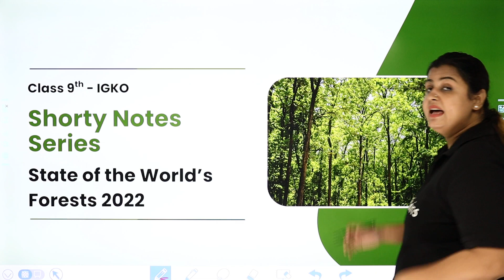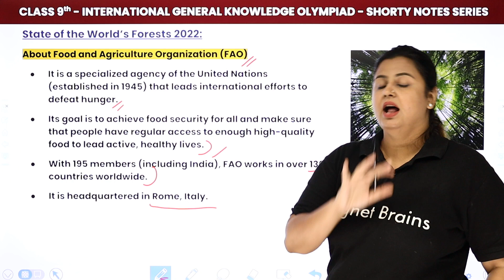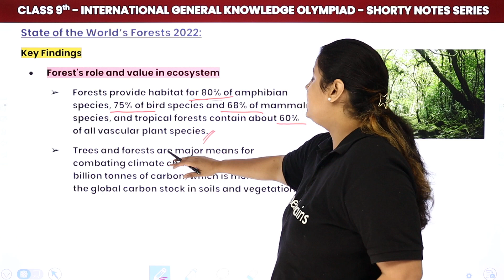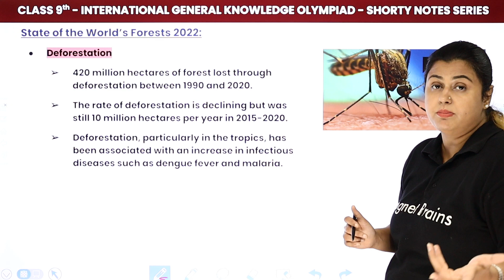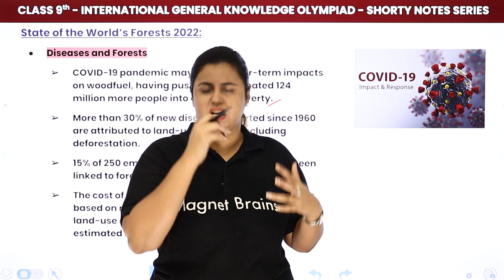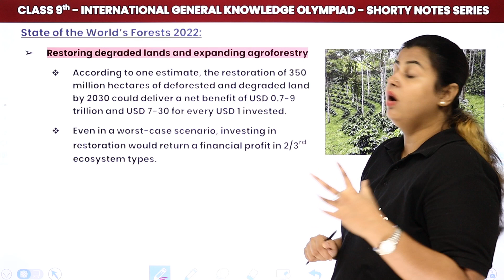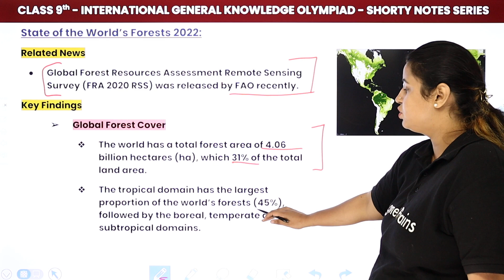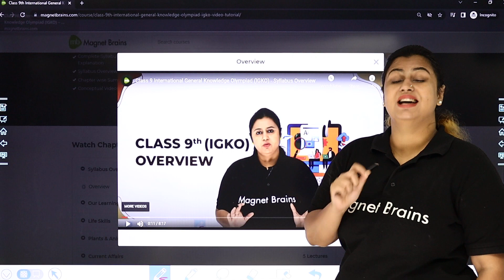State of the World's Forests 2022 | Class 9 International General Knowledge Olympiad (IGKO)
✔️ Class: 9th
✔️ Subject: International General Knowledge Olympiad (IGKO)
✔️ Topic Name: Shorty Notes Series - State of the World's Forests 2022
✔️ Topics Covered In This Video (By Vania Mam): Explanation of the State of the World's Forests 2022
00:00 Introduction
01:34 State of the World's Forests 2022

fao 2022 report .